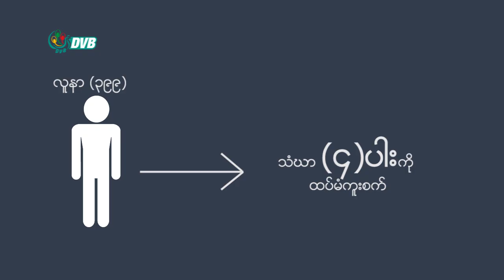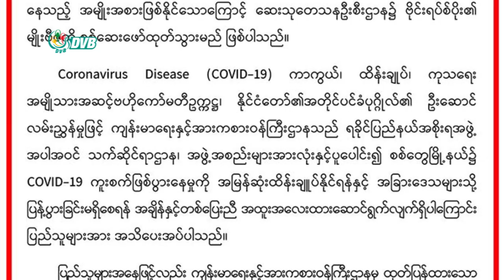DVB - စစ်တွေမြို့တွင်း covid 19 ကူးစက်ခံရတဲ့ ကျန်းမာရေးဝန်ထမ်း (၁၇)ဦးရှိ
စစ်တွေမြို့နယ်အတွင်း covid 19 ရောဂါပိုး ကူးစက်ခံရတဲ့ ကျန်းမာရေးဝန်ထမ်း (၁၇)ဦး အထိရှိပြီး ရခိုင်ပြည်နယ်မှာ (၉)ရက်အတွင်း အတည်ပြုလူနာ (၇၂)ယောက်အထိ ရှိလာ ပါတယ်။ ဒီသတင်းကို သင်းသင်းဇော်က ပေးပို့ထားပါတယ်